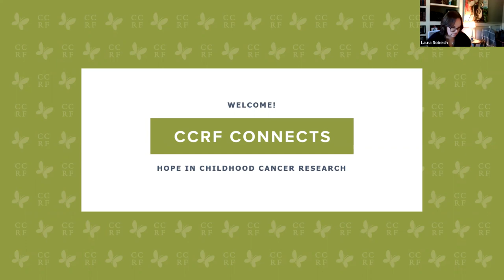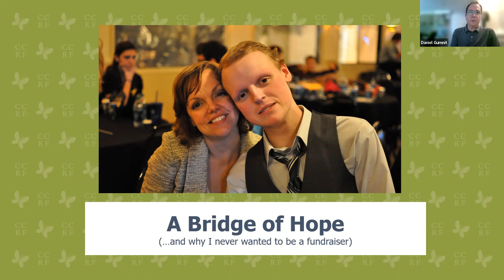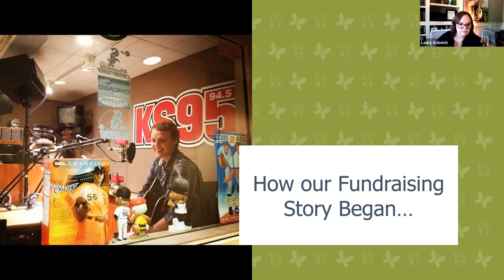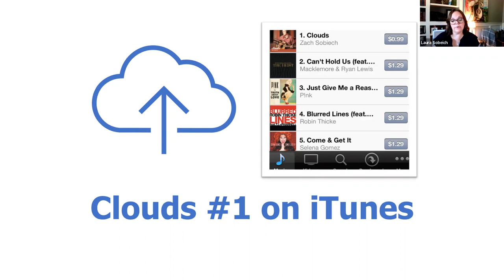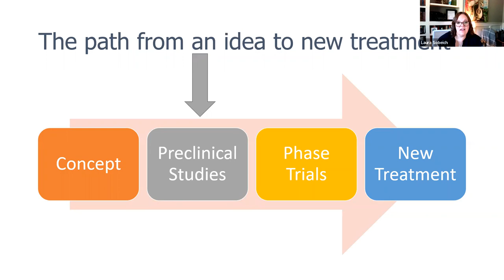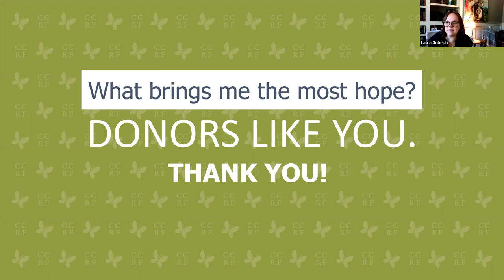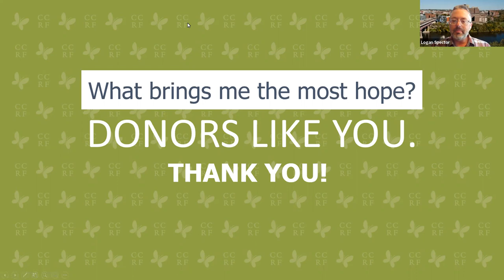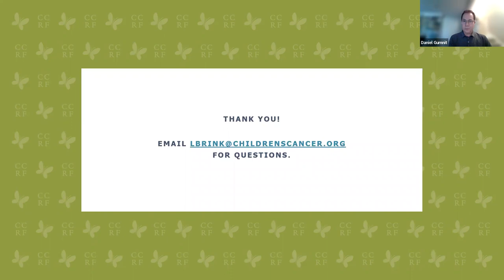CCRF Connects: Hope in Childhood Cancer Research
A childhood cancer parent’s honest journey from loss to advocacy

Laura Sobiech described her family’s experience from reluctant fundraisers to fierce advocates for the Zach Sobiech Osteosarcoma Fund at CCRF. This uplifting conversation also features Dr. Logan Spector about current research projects you have helped fund that give us hope. The webinar is wrapped up with a Q&A guided by CCRF’s CEO, Daniel Gumnit.

To attend future CCRF Connects events, visit ChildrensCancer.org/CCRF-Connects.